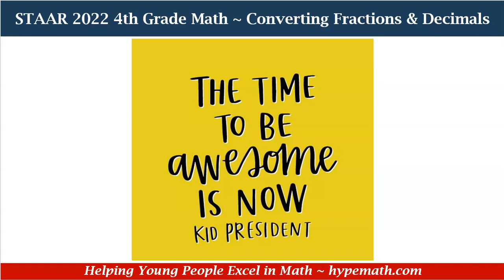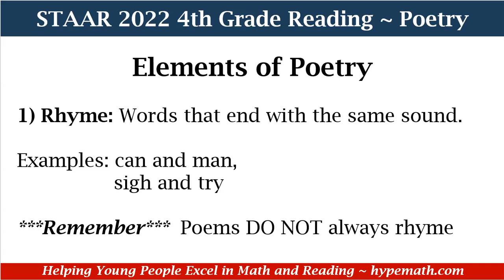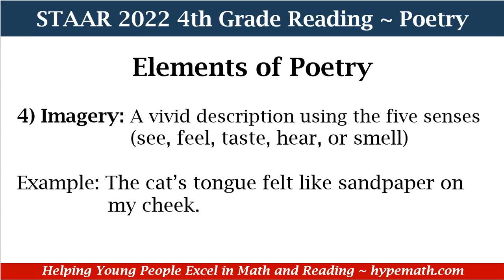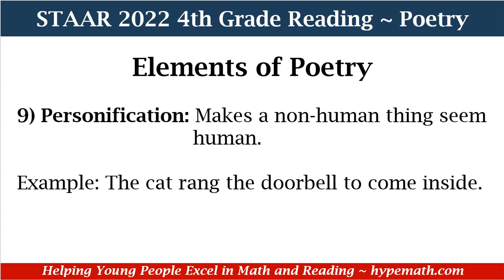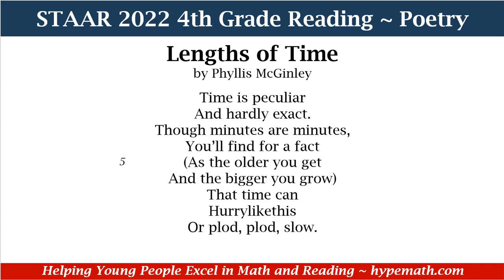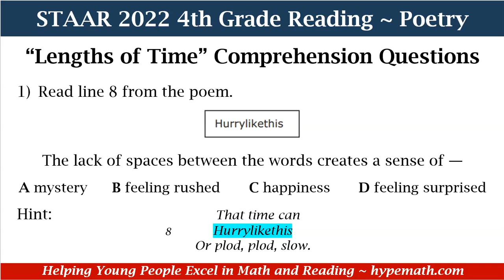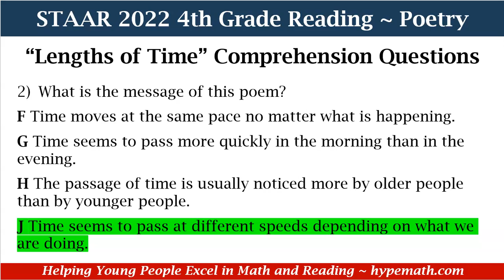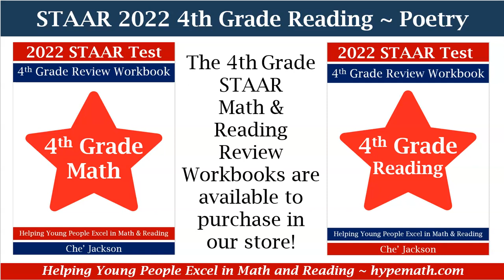2022 STAAR Reading ~ 4th Grade Reading (Poetry) Part 1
Do you need a math or reading tutor? Click the link for a free 30-minute consultation ~

In this video, 4th graders will review the elements of poetry and how they can apply their comprehension to a poem.